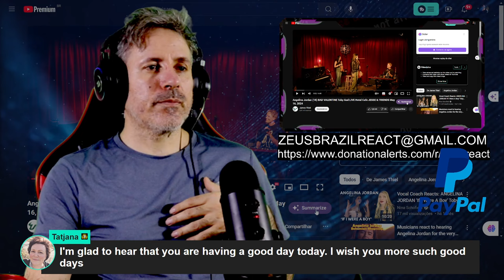🎤 Angelina Jordan 🌟 | BAD VALENTINE 🎶 | LIVE at Hotel Cafe | Toby Gad JESSE & FRIENDS | Reaction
In this video, watch the incredibly talented Angelina Jordan (18) perform "BAD VALENTINE" live at Hotel Cafe. Joined by renowned producer Toby Gad, this live performance is a must-watch for music lovers. Witness the unique fusion of Angelina's mesmerizing vocals and Toby's expert production skills. This reaction video captures every breathtaking moment and provides insightful commentary on the performance.